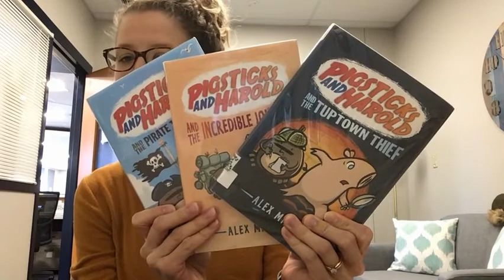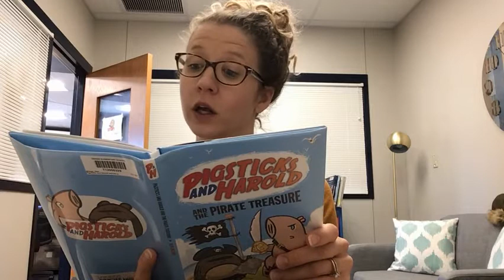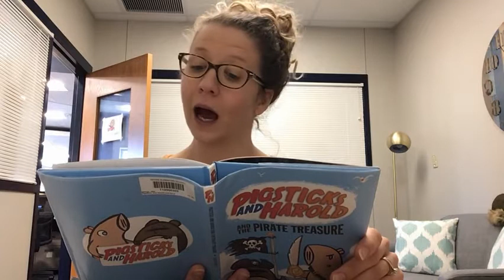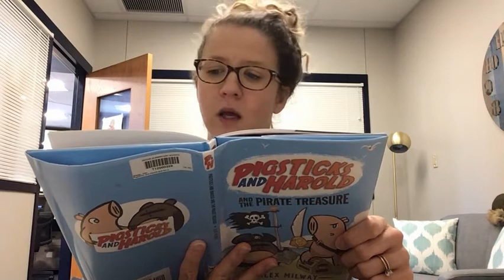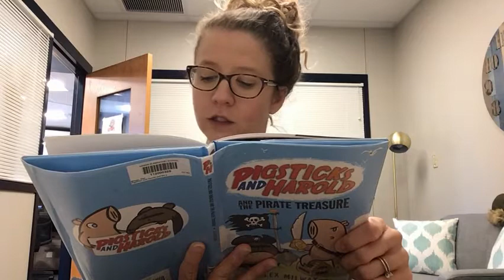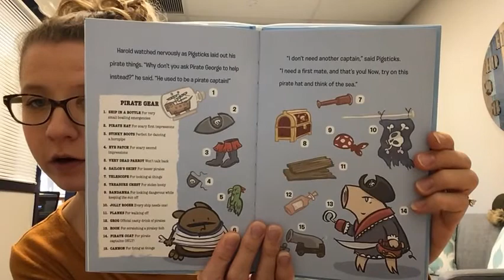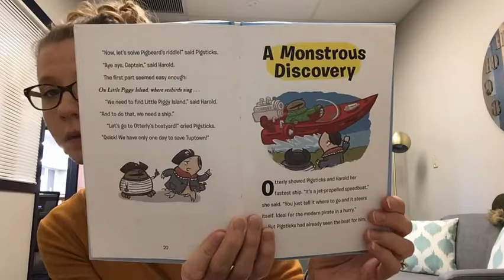1st Chapter Friday- Pigsticks and Harold